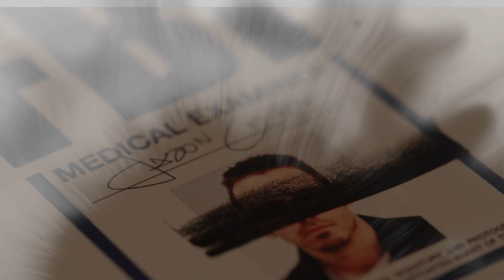JR Richards - Precious Stone - Music Video Trailer (featured on CRIMINAL MINDS)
'Precious Stone' Music Video release date: THANKSGIVING, NOV 27.

'Criminal Minds' Mid-Season Premiere TEASES JJ Struggling With Old Demons And More
Design & Trend‎ - 8 hours ago
Fans of the CBS series "Criminal Minds" will be pleased to know the mid-season premiere of ...
Shauna Chin talks 'Criminal Minds'
Jamaica Gleaner‎ - 2 days ago
'Criminal Minds' Season 10 Spoilers: CBS to Launch New Spinoff Focusing on Different FBI Group
Latin Post‎ - 2 days ago
More news for criminal minds
Criminal Minds - CBS.com
CBS
Through 10 seasons of Criminal Minds, these two have been so much more than co-workers. They've seen each other through times good and bad, and have ...
‎Criminal Minds Video - ‎Episodes - ‎Cast - ‎Photos
Criminal Minds (TV Series 2005– ) - IMDb
Internet Movie Database
 Rating: 8.2/10 - ‎86,314 votes
The cases of the BAU an elite group of profilers that analyze the nation's most dangerous criminal minds in an effort to anticipate their next moves before they ...
‎Episodes - ‎Full Cast & Crew - ‎Episodes cast - ‎(2005) Poster
Criminal Minds - Wikipedia, the free encyclopedia
Wikipedia
Criminal Minds is an American police-procedural television program that premiered September 22, 2005, on CBS. The series follows a team of profilers from the ...
‎List of Criminal Minds episodes - ‎List of Criminal Minds characters - ‎Season 10
In-depth articles
Dangerous Minds - The New Yorker

The New Yorker‎ - Nov 2007
The F.B.I.'s criminal profilers try to think their way into the head of the offender. In a new book, “Inside the Mind of BTK,” the eminent F.B.I. criminal profiler John Douglas tells the story ...
‎Explore: criminal
'Grimm,' 'Criminal Minds,' 'Teen Wolf,' 'Downton ...

Entertainment Weekly
'Grimm,' 'Criminal Minds,' 'Teen Wolf,' 'Downton Abbey': Find out what's next in the Spoiler Room. By Sandra Gonzalez on Jul 3, 2013 at 8:24PM @TheSandraG. spoiler-room.jpg. Image Credit: MTV ...
Criminal Minds Finale Postmortem: Boss on ...

TV Guide‎ - May 2014
[WARNING: The following story contains spoilers from Wednesday's Season 9 finale of Criminal Minds. Read at your own risk.] The episode promo did not lie. A BAU member indeed ...
+ More in-depth articles
Criminal Minds - TV.com
TV.com
 Rating: 8.8/10 - ‎11,841 votes
Criminal Minds: Watch full length episodes & video clips. Read the latest Criminal Minds episode guides & recaps, fan reviews, news, and much more.
Criminal Minds | Facebook
Criminal Minds. 15720587 likes · 115708 talking about this. Welcome to the OFFICIAL CBS Criminal Minds Facebook Page! Tune in Wednesdays at 9/8c on  ...
Criminal Minds Episodes - Criminal Minds Season 9 ...
TV Guide
Criminal Minds Episodes - Read the latest episode guides from Criminal Minds Season 9 from CBS, Find Cast and Listings Information and More.
Criminal Minds Wiki
Criminal Minds Wiki is a community site that anyone can contribute to. Discover, share and add your knowledge!
Criminal Minds - Watch TV Shows Online at XFINITY TV
Watch Criminal Minds online at XFINITY TV. Find the latest on Criminal Minds TV Show including full episodes, clips, and more now.